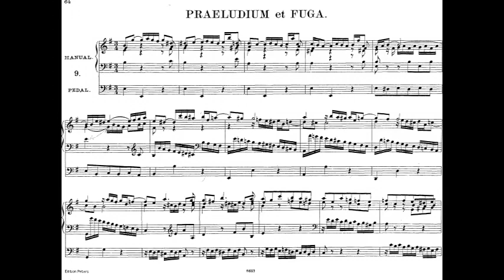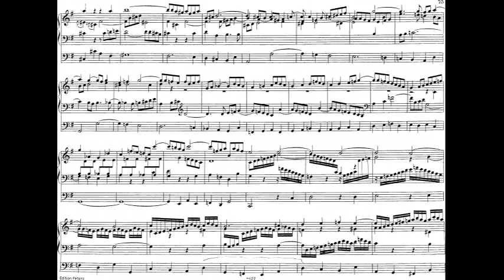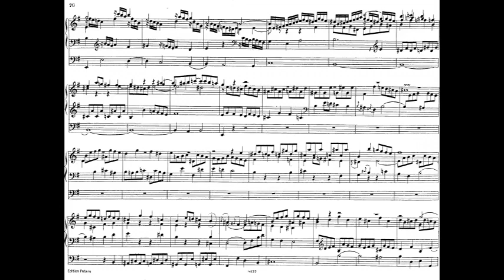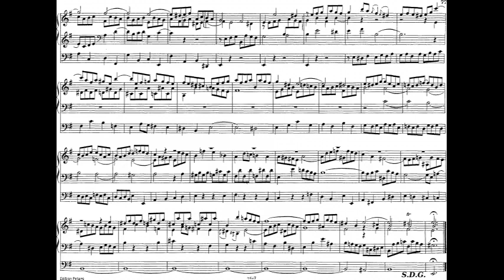J. S. Bach: Prelude and Fugue in E Minor ("Wedge") BWV 548 with Score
After Dark Organ Music Series: J. S. Bach Prelude and Fugue in E Minor BWV 548 ("Wedge"). David Schaller, organ.